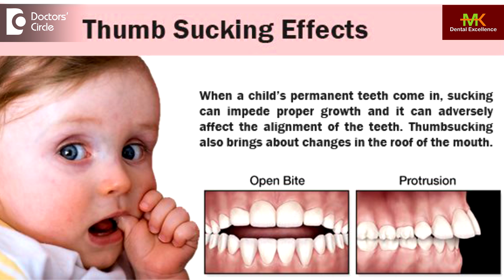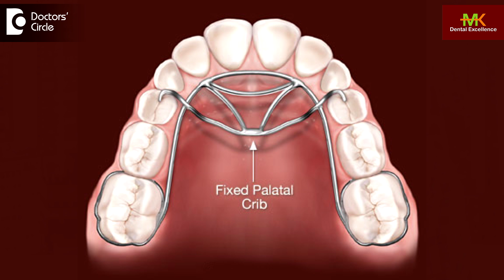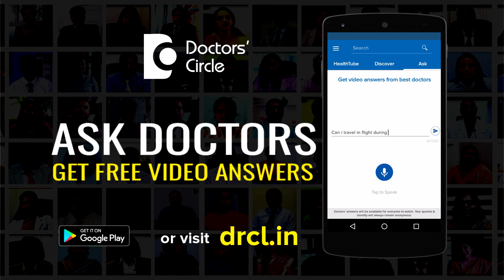Are thumb sucking and pacifiers harmful to kid's teeth? - Dr. Sai Kishore Reddy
Pacifier sucking and thumb sucking, they are very common terms. Thumb sucking beyond the age of 4- 5 will lead to a lot of dental and oral changes. If you suck the thumb, you will push the palate up and it will lead to ovoid facies or oblong facies and will lead to open bite and it will lead to a  lot of  dental  changes like of  upper front tooth and  lower front tooth, there will be open but and there will be incompetent  lips. The kids can’t close their lips properly because of extended   thumb sucking habits. extended   thumb  sucking  habits above the  age of  5  years will lead to 76% of the dental anomalies. So extended   thumb  sucking  habits and the Pacifier sucking are the main  sucking reflexes of the fetus in the  womb. It will start from the habit, we stop the have bit by giving an appliance, certain tips given to the parents to stop this habit above 5  years of  age. Ideal age is 3 and a half. After that it will be abnormal. Thumb sucking, Pacifier sucking,   above the age of 3 and a half years is a dangerous one.  There are  certain advantage s with a Pacifier sucking. They will minimize the SIDS syndrome that is the Sudden infant Death Syndrome. Apart from that, don’t coat the pacifier with sugar. It might lead to dental anomalies like a dental decay. We need to keep the pacifier clean. Use a silicon based pacifier if you need to. Be in the habit of thumb sucking and Pacifier sucking above the age of 3 and   half years. If the kid I not weaning the habit, then you distract him by giving him toys .Ask him to go and play. So always a distraction will have   a major role. So that is why ask them, calm them and wean the habit of pacifier sucking and thumb  sucking above the  age of3 and  a  half  years.